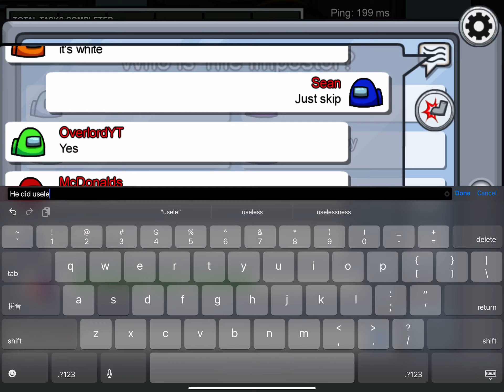My first 3 impostor gameplay in among us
so i won cuz it's 3 impostors and chances are that you will be impostor of 3

sub and like bcuz it helps my channel a lot